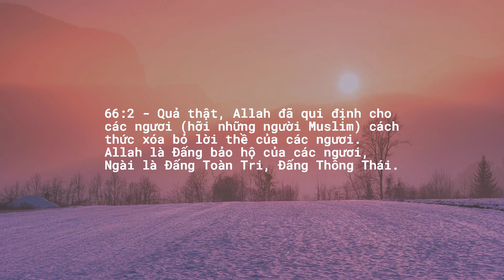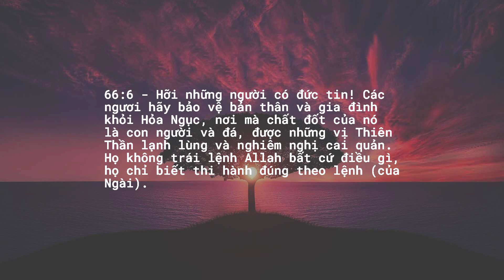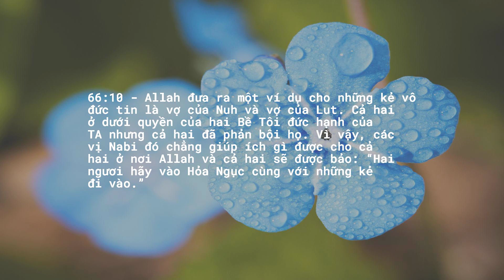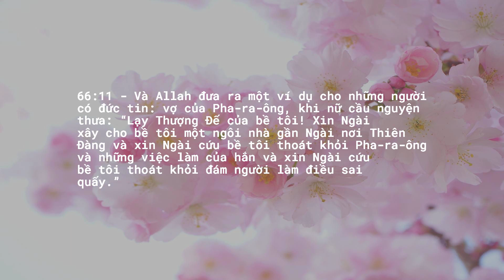Chương 66 — Cấm